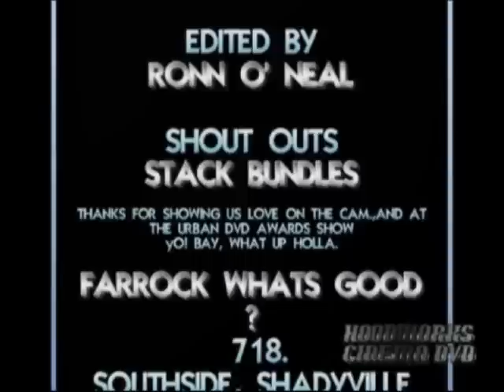Ronn'Oneal Presents HWC/Stack Bundles Part #2 of 2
Stack Bundles,talks about leaving Desert Storm,projects with little Wayne.
Pardon the delay this clip was long over do.F@cking PC is died,Im getting a Mac period.
Once again Pardon the delay but Im back.
RonnOneal
HoodWorks Cinema...